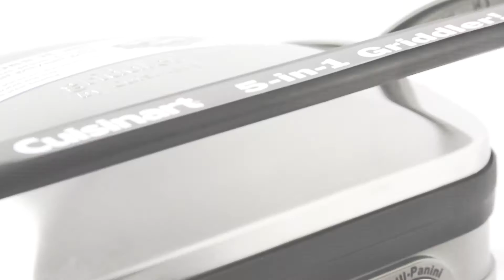쿠진아트 GR 4NKR